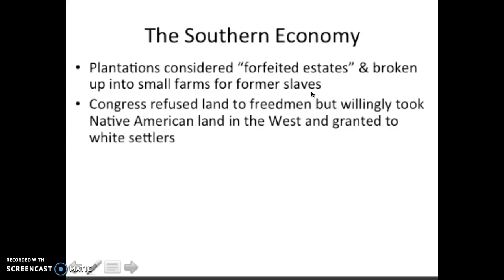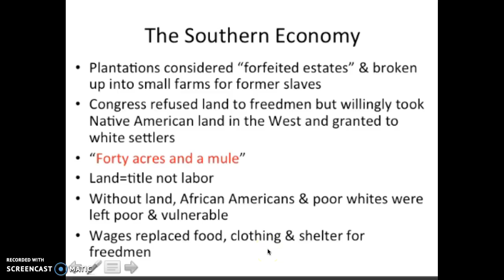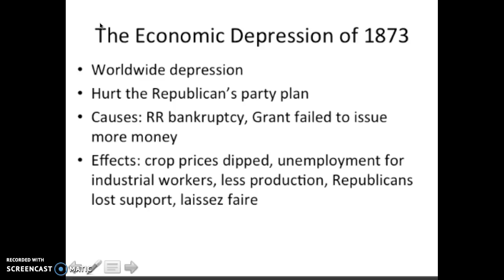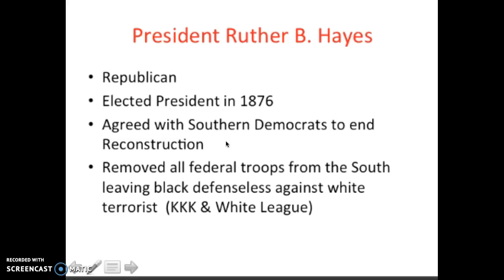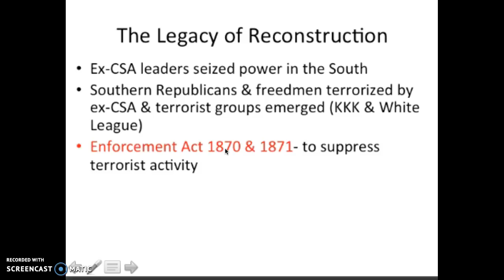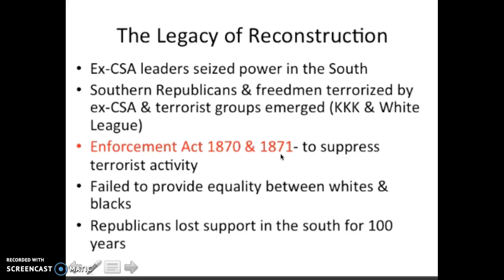Espanta's chapter 15 b notes